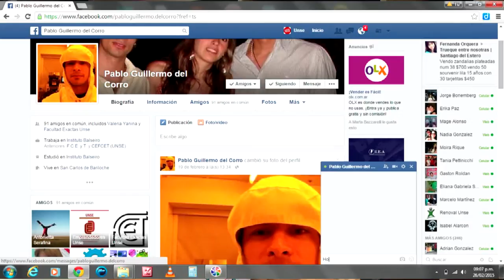CONECTADOS-PROGRAMA 1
Entrevista a Ing. Pablo del Corro. Grabado en la Caja Complementaria UNSE. Producción; Lic. Valeria Acevedo (Cecomi UNSE) y equipo de UNSE TEVÉ.